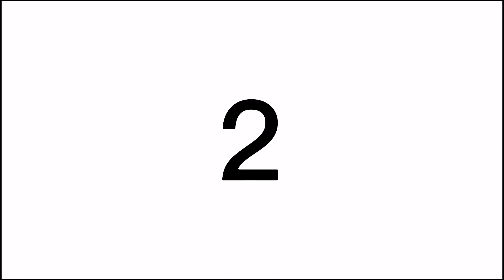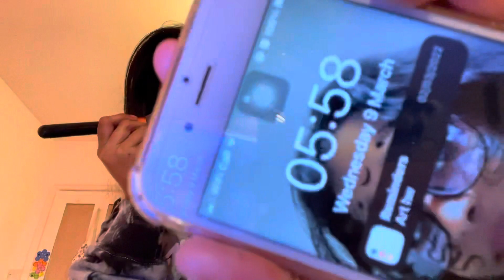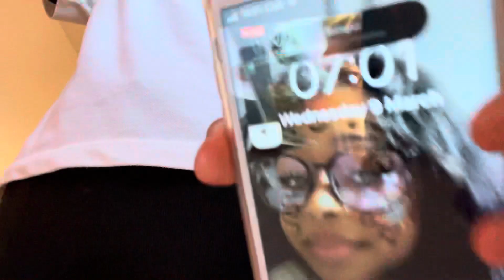Hrf_Family - Raguel’s Day/Night school routine :)familyvlog